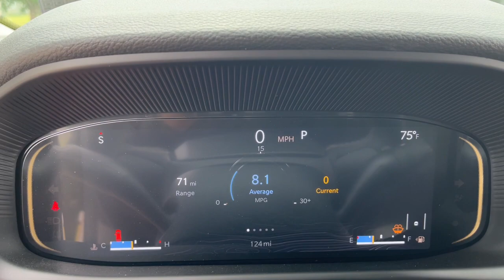2022 Jeep Wagoneer Grand Forks, East Grand Forks, Crookston, Thief River Falls, Fargo NS211288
Velvet Red Pearl Coat New 2022 Jeep Wagoneer available in 2373 32nd Avenue South, Grand Forks, North Dakota at Lithia CJD of Grand Forks. Servicing the Grand Forks, East Grand Forks, Crookston, Thief River Falls, Fargo, ND area.

2022 Jeep Wagoneer Series II 4x4 - Stock#: NS211288 - VIN#: 1C4SJVBT8NS211288

NAV 3rd Row Seat Heated/Cooled Leather Seats Rear Air Power Liftgate Alloy Wheels Tow Hitch ENGINE: 5.7L V8 W/ETORQUE TRANSMISSION: 8-SPEED AUTOMATIC (8HP7... 4x4. Series II trim Velvet Red Pearl Coat exterior. SEE MORE! KEY FEATURES INCLUDE: Leather Seats Third Row Seat Navigation 4x4 Power Liftgate Rear Air Heated Driver Seat Cooled Driver Seat Back-Up Camera Running Boards Premium Sound System Satellite Radio iPod/MP3 Input Bluetooth Trailer Hitch MP3 Player Keyless Entry Privacy Glass Remote Trunk Release Steering Wheel Controls. OPTION PACKAGES: TRANSMISSION: 8-SPEED AUTOMATIC (8HP75) (STD) ENGINE: 5.7L V8 W/ETORQUE (STD). BUY FROM AN AWARD WINNING DEALER: In the market for a new Chrysler Dodge Jeep or RAM? Then come to Lithia Chrysler Jeep Dodge of Grand Forks! Our experienced sales staff prides itself on not only offering a paramount selection of new and used cars but a distinctive personalized approach to service to match. And whether youre coming in from Fargo Devils Lake or Thief River Falls MN our new Chrysler Dodge Jeep and RAM dealership and service center is just a quick drive away. Plus motor vehicle excise tax license and $299 doc fee. Price contains all applicable dealer incentives and non-limited factory rebates. You may qualify for additional rebates; see dealer for details.